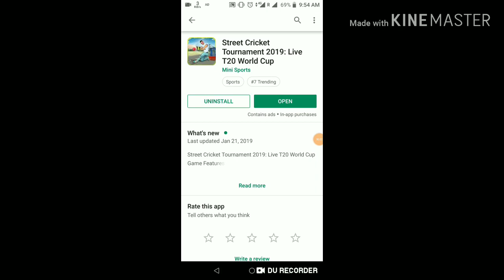NEW HIGHGRAPHICS STREET CRICKET TOURNAMENT 2019 LAUNCHED WITH DOUGOUT CELEBRATION 🎈BEST COMMENTARY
Play as T20 & ODI cricket captain & win street cricket world cup tournament 2019

Let’s enjoy real street cricket fun with neighbouring street friends. Warm up for the street cricket tournament by playing latest live street cricket game app. Street cricket lovers will play and enjoy street matches against neighbour teams. Everyone has passion to become a champion in cricket this street challenge. Try an amazing sports experience with advance batting shots & speed bowling like your favourite players. Challenge and win the street cricket cup tournament. Test your skills and stick to your angry batting style through the cricket tournament. Every cricket lover can now have the most advanced 3d street cricket tournament game app in their android devices. Play like live street cricket tournament 2019 to stay on top against your back street rivals that playing against you in the t20 cricket tournament. Enjoy hours of nonstop game play and absolute fun with best street cricket championship game. The objective in street cricket game app is to score as many runs as you can in a number of overs. Out maximum players & score to win the championship. Play as international star bowler or batsman to win street cricket tournament 2019.

This latest sports game will allow you to fulfil all of your cricket gaming passion like international cricket stars. Before playing a street tournament! Net practice & training mode will teach you how to master your favourite batsman shots & top bowling stars. Different cricket techniques will prepare you for next city street tournament like real cricket world cup tournament. By striking the fast and spin bowling you can get highest score. You can play the maximum number of cricket shots including the team skipper’s favorite shots. To win you must watch the ball delivery carefully and tap the left, right buttons at right timing to score runs. Street cricket tournament 2019 sports game app offers different game-play modes, tournament mode and challenge mode. Play as live sports TV cricket formats like ODI cricket tournament or t20 world cup format. You can also play unlimited overs match or any other format of your choice as per your requirement. We have a very big selection of professional cricket teams & stars. Experience the most addictive t20 street cricket tournament live game on mobile phone or tablets. We have designed an interesting & simple game-play.

Street Cricket Tournament 2019: Live T20 World Cup Game Features:

Master and legends Classic Street cricket Tournament 2019 game app
Most innovative game-play ever among android street cricket games
Quick play, level mode, beat your best and tournament modes
Realistic professional cricket commentary like live TV watch
Cricket Bowler real bowling & cricket simulation game
Training & Net Practice tutorial with Easy to Use Controls
Enjoy interesting tournaments with unlimited fun in street environment
Simple pick up and play controls for batting & bowling
Easy simple and smooth game play with real sound effect
Realistic beautiful graphics & animations of players
Stunning camera angles that will increase your cricket experience